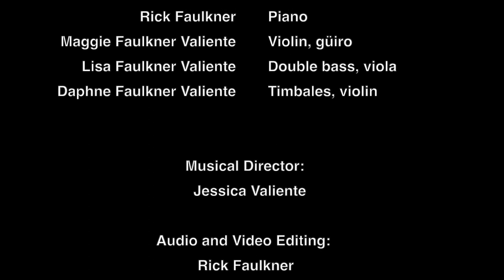Tres Lindas Cubanas by Guillermo Castillo and Antonio Maria Romeu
Cuban charanga classic performed by The Faulkner Valiente Family (La Familia Halcon Valiente)